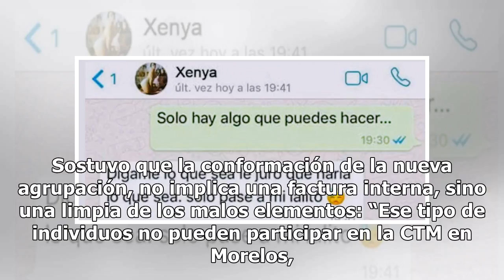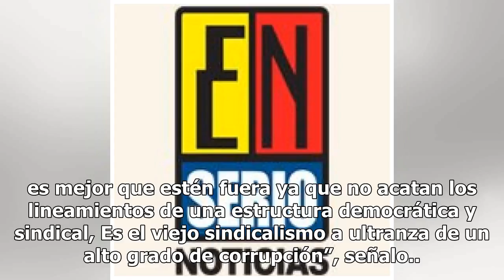Revira con demandas penales la CTM a quien usurpe sus siglas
17 julio, 2018 Dulce Maya Aumentar tamaño de texto En un intento por frenar la conformación de nuevas “federaciones” obreras en Morelos, bajo las siglas cetemistas  –resultado de incisiones internas–, el secretario general de la Confederación de Trabajadores de México (CTM), Vinicio Limón Rivera, an...